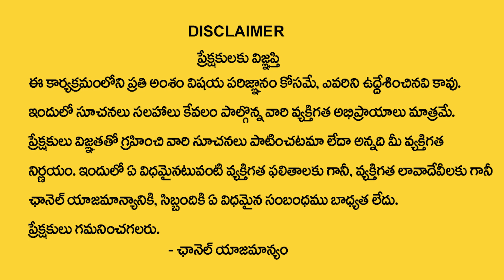Dhanassu Rasi 2024 Telugu | 2024 Rasi Phalalu in telugu | sagrittarius Horoscope | My Destiny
Watch►Dhanassu Rasi 2024 Telugu | 2024 Rasi Phalalu in telugu | sagrittarius Horoscope | My Destiny